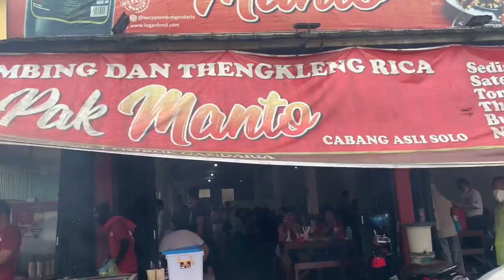BULE MAKAN SAMPE KERINGATAN!! 🤤🔥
Halo semuanya,
Aku hanya gadis bule yang sayang banget sama Indonesia.

RESTONYA: Tengkleng Pak Manto Solo

Jl. RC. Veteran Raya No.3, RT.3/RW.7, Bintaro, Kec. Pesanggrahan, Kota Jakarta Selatan, Daerah Khusus Ibukota Jakarta 12330